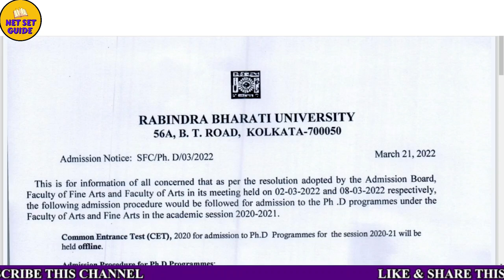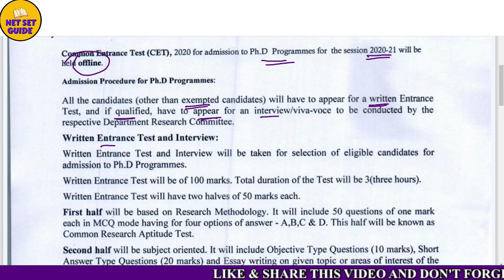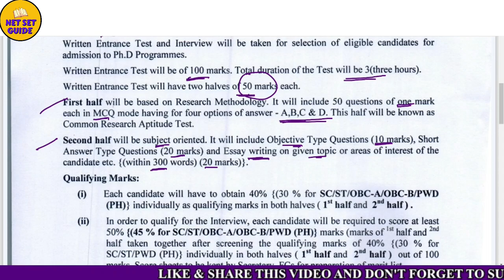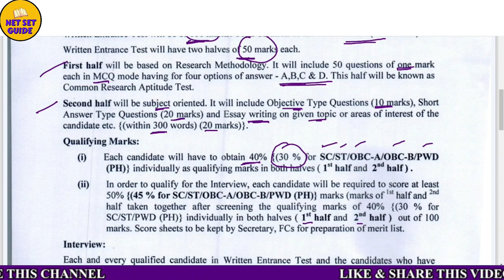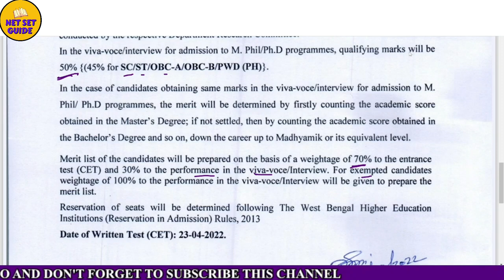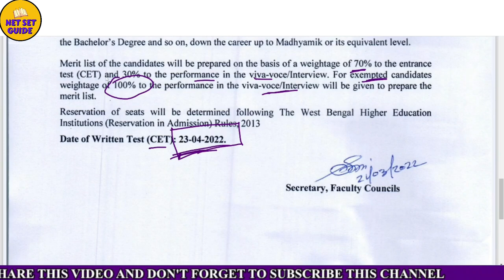Ph.D. Programme | Rabindra Bharati University | RET 2022 | All Details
Ph.D. Programme | Rabindra Bharati University | RET 2022 | All Details  @Net Set Guide
|Net Set Guide|
@Net Set Guide

👉 Graphics Pen Tablet
👉 Mouse Pad
👉 External Keyboard
👉 Lavalier Mic

Hi, This is Net Set Guide YouTube channel.
THIS CHANNEL PROVIDES YOU LATEST UPDATES & VIDEOS REGARDING NTA UGC-NET, WBSET, B.ED, M.ED, M.PHIL, P.HD., TEACHING JOBS AND OTHER EDUCATIONAL UPDATES.

✔ UGC-NET/SET Exam Notification

✔ Ph.D. Admission Notifications & Fellowships

✔ Teaching Job Updates

✔ Assistant Professor, Associate Professor, Professor Recruitment Notifications

✔ B.Ed & M.Ed Admission Notifications

✔ Other Educational Updates